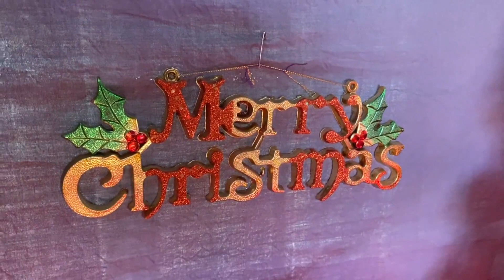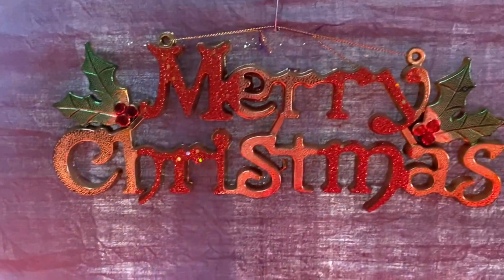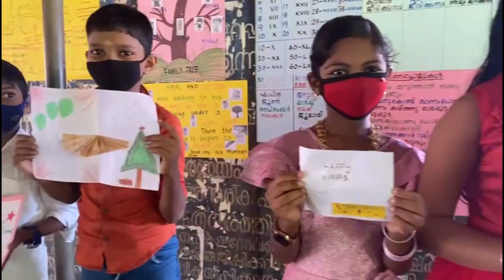Christmas Celebration#ക്രിസ്തുമസ് ആഘോഷം#2021#പുൽക്കൂട് ഉണ്ണി യേശു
Christmas / New Year Celebration @ ADLPS Ezhuvanthala
ക്രിസ്തുമസ്/ന്യൂ ഇയർ ആഘോഷം-2021